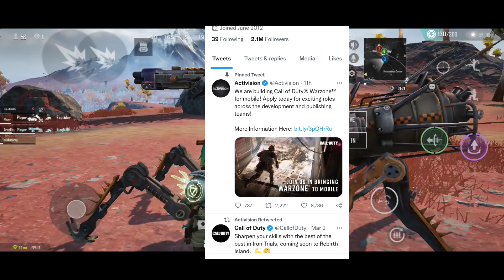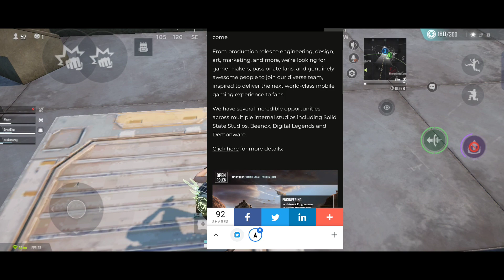Call Of Duty Warzone Mobile All About Official Announcements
Hello Guys Welcome To Glucon Gaming Channel In This Video I Have Information About New Call Of Duty Game Call I'd Duty Warzone Is Here All Information About It

               4Gb Ram 64Gb Memory